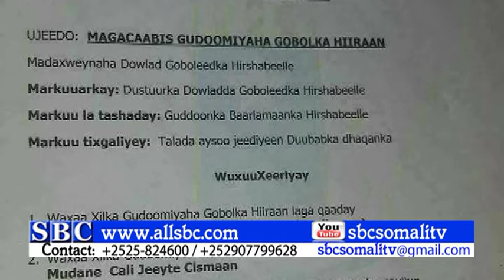MADAXWAYNAHA CUSUB HIRSHABELE OO XILKII KA QADAY GUDOOMIAYIHII GOBOLKA HIIRAN